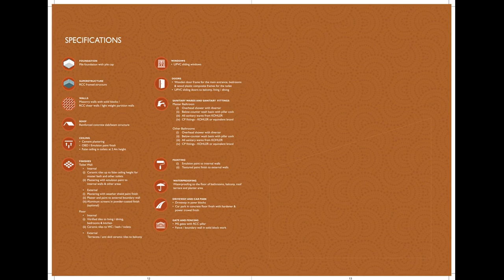Olympia Jayanthi Residences at Thiruvanmiyur near Adyar Chennai - Luxury homes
Olympia Jayanthi Residences at Thiruvanmiyur near Adyar Chennai beckons!

PROJECT OVERVIEW
The Project is located centrally in Adyar. The project offers 3 BHK with 2 toilets and 3 toilets. The unit sizes offered are in the range of 1446 sq.ft. – 2024 sq.ft. with covered car parking. The project offers a host of world class amenities to enable comfortable and stylish lifestyle to its residents. The project will be CMDA approved.

LOCATION
• Located at Adyar, Chennai
• Centrally located with easy access to airport, ECR and the IT corridor
• Strategically located in close proximity to best entertainment and life style centres, hospitals and schools

PROPERTY DETAILS
• Total units - 54 units
• Floor Levels - Stilt+9
• Configurations - 3BHK+2T and 3BHK+3T
• The towers have 6 units in each floor
• Size: 3BHK+2T – 1446 and 1546 sq.ft. (2 units per floor)
• 3BHK+3T – 1848, 1890, 1933 and 2024 sq.ft. (4 units per floor)

USP
• Central location with easy access to the centre of Chennai and the exciting ECR
• Two-way access via a serene ancillary route as well as via the main road
• Designed by Suying Metropolitan Studio , Singapore specialists in optimal space planning
• CMDA approved with EDGE certification for Eco-conscious construction practices

AMENITIES
• Gymnasium
• Party Hall
• Terrace Garden
• Beautiful Landscaping
• 24 Hrs Security

PRICE
☑️ On request..